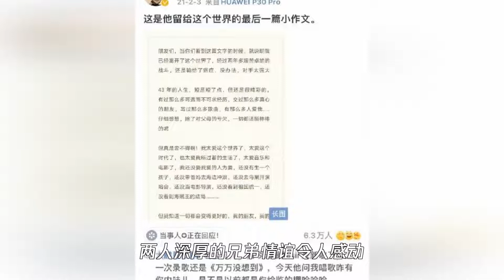赵英俊病逝一年，大鹏坚持在其遗书下留言报近况，兄弟情让人破防